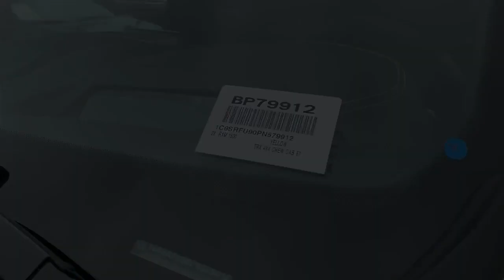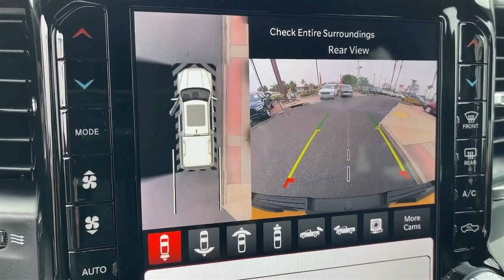2023 Ram1500 TRX 4X4 6.2 Supercharged ($84,355) Power - 707 HP Interior Exterior Walkaround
2023 Ram1500 TRX 4X4 6.2 Supercharged ($84,355) Power - 707 HP Interior Exterior Walkaround